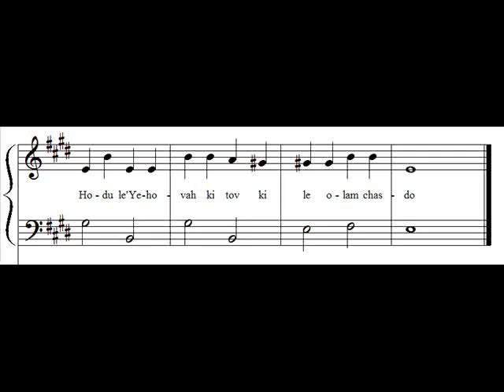ps136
Psalm 136:1 deciphered according to Suzanne Haik Vantoura "Music of the Bible Revealed"